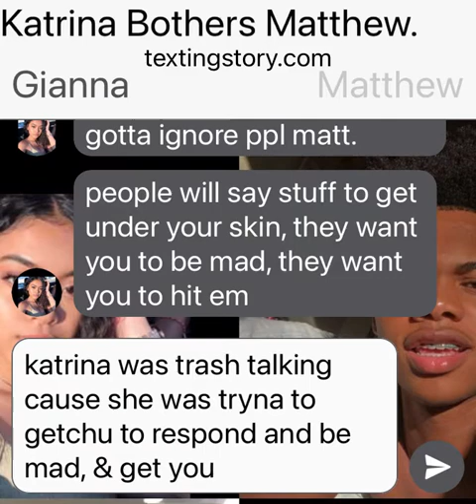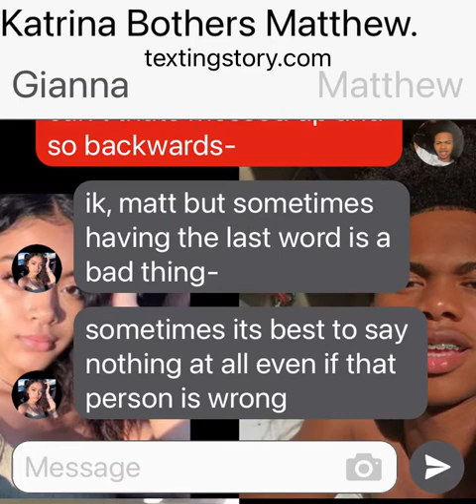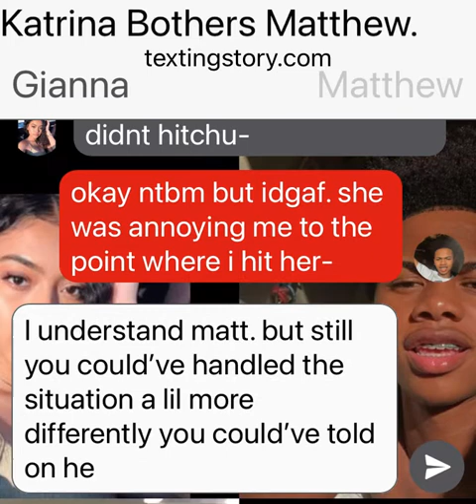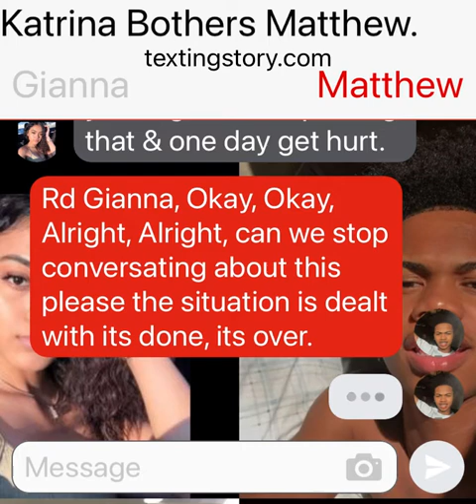Matthew & Gianna Talk about The Fight.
I agree with everything gianna is saying, that is true that matt will get hurt one day if he keeps deciding to take matters into his own hands-
but at the same time matt is right when someone is bothering you so bad you’re gonna bother them so bad to that extent where they attack you.

I agree with both but matt was just done talking about it like alright now alright the problem is dealt with he’s in trouble katrina in trouble its done, its done, its over its all said and done its done & over with it is.
& i love gianna’s response she didnt say all that extra stuff she calmly said “ yea sure” and they left the conversation alone.

& see what happens when you dont listen to the people that love & care 4 you bad stuff starts happening so yeah matt took the matters in his own hand now look where it got him In trouble. should’ve listened dawg.